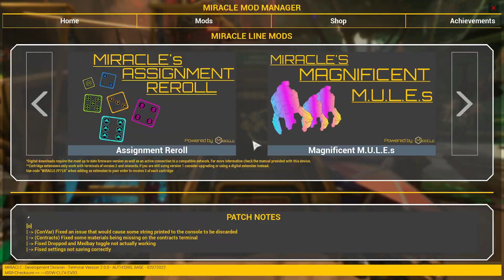Another Deep Rock Video With Non Copyrighted Music In The Background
I played around with a custom music mod so that each time I play the game I'm listening to things that isn't Omori related